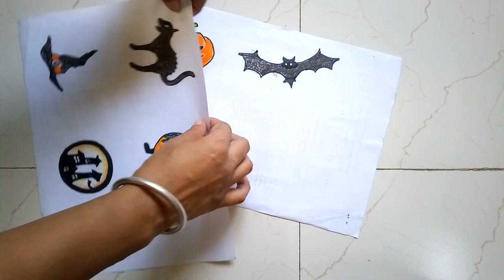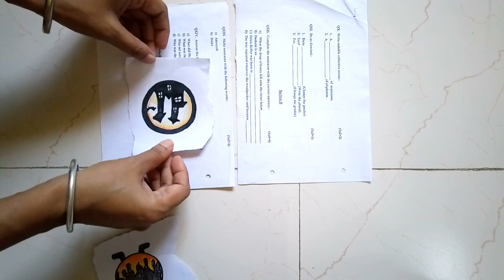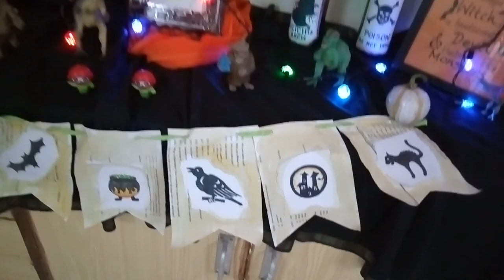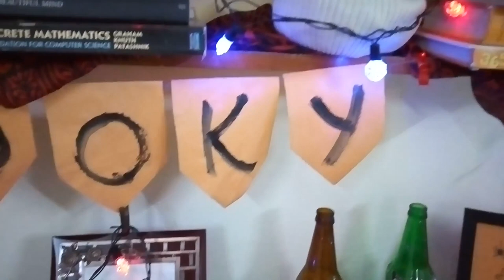Halloween DIY & Hutch decor/Halloween Bunting DIY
My kids and myself did a Halloween DIY with tutorial and decorated our hutchdecor for Halloween as a part of challenge hosted by Daveda Lane

Acknowledgemnet

Music
Dark Cloak